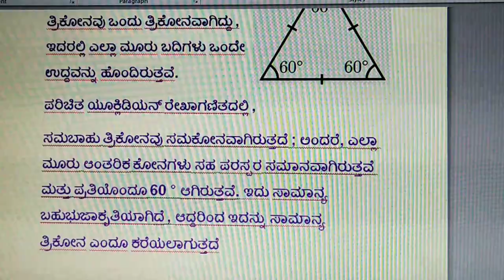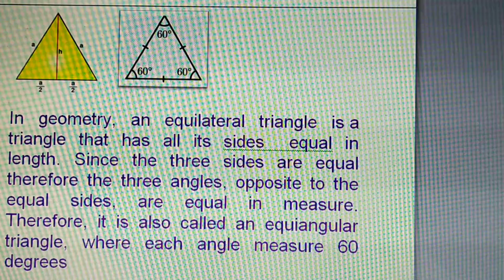EQUILATERAL TRIANGLE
In geometry, an equilateral triangle is a triangle that has all its sides  equal in length. Since the three sides are equal therefore the three angles, opposite to the equal sides, are equal in measure. Therefore, it is also called an equiangular triangle, where each angle measure 60 degrees
 ಸಮಕೋನ ತ್ರಿಕೋನ   ಒಂದು ಸಮಬಾಹು ತ್ರಿಕೋನ
ಜ್ಯಾಮಿತಿಯಲ್ಲಿ , ಸಮಬಾಹು ತ್ರಿಕೋನವು ಒಂದು ತ್ರಿಕೋನವಾಗಿದ್ದು , ಇದರಲ್ಲಿ ಎಲ್ಲಾ ಮೂರು ಬದಿಗಳು ಒಂದೇ ಉದ್ದವನ್ನು ಹೊಂದಿರುತ್ತವೆ.
ಪರಿಚಿತ ಯೂಕ್ಲಿಡಿಯನ್ ರೇಖಾಗಣಿತದಲ್ಲಿ ,
ಸಮಬಾಹು ತ್ರಿಕೋನವು ಸಮಕೋನವಾಗಿರುತ್ತದೆ ; ಅಂದರೆ, ಎಲ್ಲಾ ಮೂರು ಆಂತರಿಕ ಕೋನಗಳು ಸಹ ಪರಸ್ಪರ ಸಮಾನವಾಗಿರುತ್ತವೆ ಮತ್ತು ಪ್ರತಿಯೊಂದೂ 60 ° ಆಗಿರುತ್ತವೆ. ಇದು ಸಾಮಾನ್ಯ ಬಹುಭುಜಾಕೃತಿಯಾಗಿದೆ , ಆದ್ದರಿಂದ ಇದನ್ನು ಸಾಮಾನ್ಯ ತ್ರಿಕೋನ ಎಂದೂ ಕರೆಯಲಾಗುತ್ತದೆ